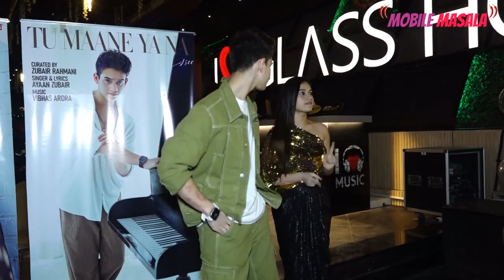Jannat Zubair & Ayaan Zubair make a stunning fashionista at the launch of the song Tu Maane Ya Naa